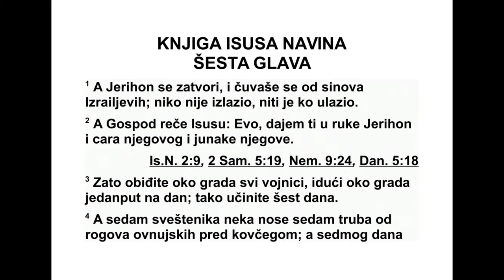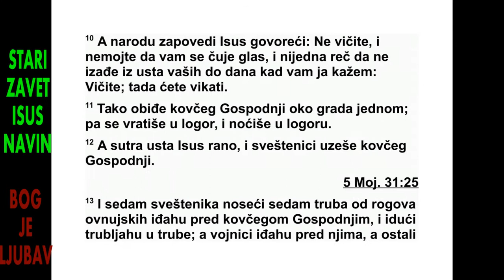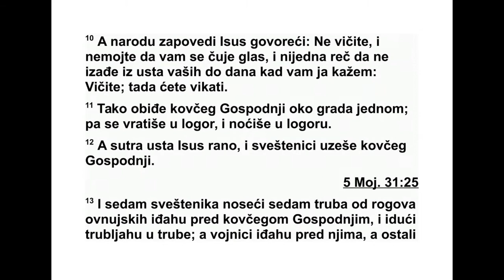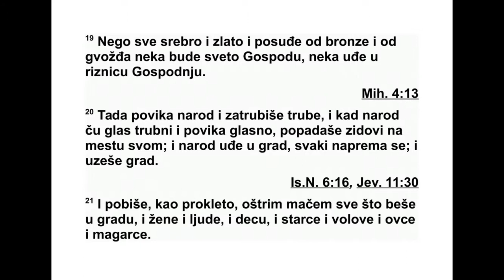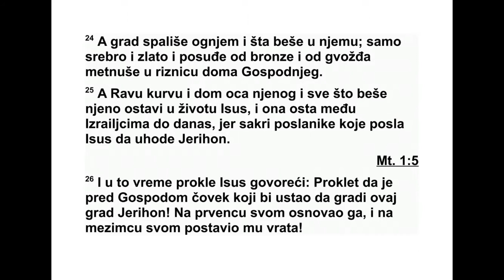ISUS NAVIN ŠESTA GLAVA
Јерихон је био затворен и утврђен због
Из раелових синова, тако да нико није ни из -
лазио ни улазио.
2 Тада Господ рече Исусу: „Ево, дајем ти у
руке Јерихон и његовог цара с његовим хра -
брим јунацима. 3 Сви ви ратници обиђите
око града, обиђите га једном на дан. Тако
чи ните шест дана. 4 А седам свештеника
нека пред ковчегом носи седам овнујских ро -
гова. Седмог дана обиђите око града седам
пута и свештеници нека затрубе у рогове. 5
Кад они затрубе у овнујске рогове и ви чу -
јете звук рога, нека се цео народ огласи
снажним ратним покличем. Тада ће се градске
зидине до темеља срушити. Нека народ
уђе у град, свако нека иде право напред с
места на ком се затекне.”
6 Тако Исус, Навинов син, позва свештенике
и рече им: „Узмите ковчег савеза, а седам
свештеника нека пред Господњим ковчегом
носи седам овнујских рогова.” 7 А народу ре -
че: „Идите и обиђите око града, а наоружани
ратници нека иду испред Господњег ковчега.”
8 Све је било учињено како је Исус ре -
као народу. Седам свештеника који су пред
Господом носили седам овнујских рогова
кре нули су и затрубили у рогове, а ковчег
Го сподњег савеза ишао је за њима. 9 На -
оружани ратници ишли су испред свештеника
који су трубили у рогове, док је заштитна
стража ишла иза ковчега, а све то време
свештеници су трубили у рогове.
10 Исус заповеди народу: „Не вичите и не -
ка вам се глас не чује; нека ниједна реч не
изађе из ваших уста све до дана кад вам ка -
жем: ‘Вичите!’ Тада вичите.” 11 Затим је на -
ре дио да Господњи ковчег једном обиђе око
це лог града. Онда су се вратили у логор где
су преноћили.
12 Рано ујутру Исус је устао, и свештеници
су понели Господњи ковчег. 13 Седам свештеника
који су носили седам овнујских рогова
ишли су испред Господњег ковчега и
стал но су трубили у рогове. Наоружани ратници
ишли су пред њима, а заштитна стража
ишла је иза Господњег ковчега. Све то вре -
ме свештеници су трубили у рогове. 14 И
дру гог су дана једном обишли око града, а
за тим су се вратили у логор. Тако су радили
шест дана.
15 Седмог дана устали су рано, чим је сванула
зора, и седам пута исто онако обишли
око града. Само тог дана обишли су око гра -
да седам пута. 16 Кад су седми пут обишли
око града, свештеници су затрубили у рогове,
а Исус је народу рекао: „Вичите, јер вам
Господ предаје овај град! 17 Нека град буде
уништен, он и све што је у њему припада Го -
споду. Остави те у животу само блудницу Ра -
ву и све који су код ње у кући, јер је она сакрила
људе које смо послали. 18 Чувајте се
онога што је одређено за уништење, да не
би сте пожелели и узели оно што је одређено
за уништење, па да због вас израелски
ло гор буде у невољи и да буде уништен. 19
Све сребро и злато и предмети од бакра и
гвожђа свети су Господу. Треба их донети у
Господњу ризницу.”
20 Када су свештеници затрубили у рогове,
народ је повикао. Чим је народ чуо звук
ро га и огласио се снажним ратним покличем,
зидине су почеле да се руше. Затим је
на род ушао у град, свако право напред с
ИСУС НАВИН 5,7 - 6,20 168
*5,9 Назив „Галгал” изведен је од глагола који
значи „скинути, свалити”.
мес та на ком се затекао, и освојили су град.
21 Оштрицом мача погубили су све што је
било у граду, мушкарце и жене, децу и старце,
говеда, овце и магарце.
22 Оној двојици који су ишли да извиде
земљу Исус рече: „Идите у кућу оне жене
блуд нице и изведите оданде њу и све њене,
као што сте јој се заклели.” 23 Ти млади
људи који су ишли да извиде земљу отишли
су и извели Раву, њеног оца, њену мајку и
браћу и све њене. Извели су сву њену родбину
и одвели их изван израелског логора.
24 А град и све што је било у њему спалили
су ватром. Само су сребро и злато и предмете
од бакра и гвожђа предали у ризницу
Господњег дома. 25 Исус је оставио у животу
блудницу Раву, дом њеног оца и све ње -
не, тако да она живи међу Израелцима све
до данашњег дана, јер је сакрила људе које
је Исус послао да извиде Јерихон.
26 Тада је Исус наредио да се изрекне ова
клетва: „Нека је пред Господом проклет чо -
век који би устао да сагради овај град, град
Јерихон. Својим првенцем нека плати ако му
положи темељ, и својим најмлађим сином
не ка плати ако му постави врата.”
27 Господ је био с Исусом, а његова се
слава прочула по свој земљи.